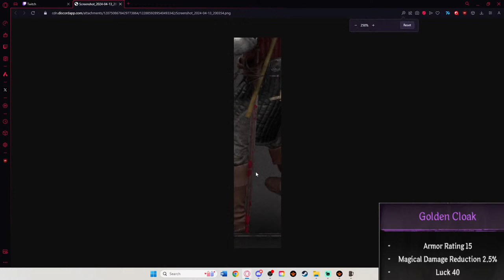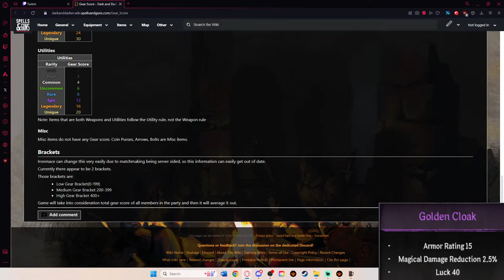Golden Cloak Is So Bad Omegalol